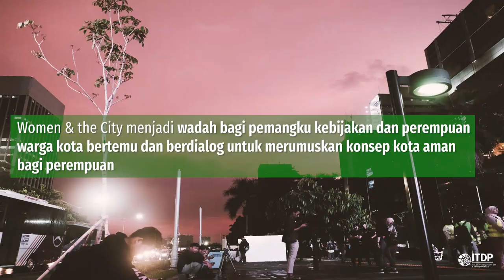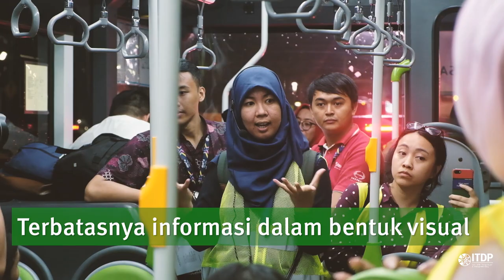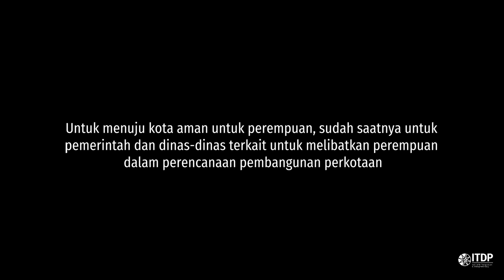Women and The City: Menciptakan Kota Aman Untuk Perempuan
Menciptakan kota yang aman bagi penduduknya merupakan bagian dari perencanaan kota yang baik. Perempuan kerap kali menemui berbagai gangguan ketika mengakses ruang publik seperti trotoar dan transportasi umum. Mulai dari desain yang tidak mendukung mobilitas perempuan hingga ancaman akan berbagai bentuk kekerasan.

“Women & the City” merupakan  kegiatan yang mempertemukan perencana perkotaan dan perempuan warga kota untuk berdialog menemukan kesepahaman tentang konsep kota yang aman. ITDP Indonesia mengundang perempuan warga kota untuk mengenal lebih dekat ruang publik di kota, dalam hal ini trotoar, dengan berjalan kaki bersama para perencana perkotaan di trotoar jalan Sudirman-Thamrin.

Acara yang diikuti oleh perempuan warga kota dan Pemerintah Provinsi DKI Jakarta ini berlangsung interaktif, ditambah dengan kehadiran teman-teman disabilitas yang aktif memberikan saran dan membagi cerita mengenai pengalaman mereka ketika mengakses kota. Acara ini diakhiri dengan diskusi singkat dan juga memaklumatkan kesepahaman bersama dengan dinas-dinas terkait Pemerintah Provinsi DKI Jakarta tentang kota aman untuk perempuan.